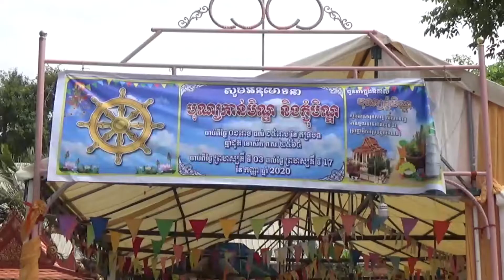Kan Ben and Pchum Ben Festival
«ជម្រាបសួរពីលោកទូតមិកាមិ»

លោកទូតជប៉ុន មានប្រសាសន៍អំពីចំណាប់អារម្មណ៍របស់លោកក្នុងការយកចង្ហាន់ប្រគេនព្រះសង្ឃក្នុងពិធីបុណ្យកាន់បិណ្ឌ និងភ្ជុំបិណ្ឌ។

«Chumreap Suo from Ambassador Mikami»

Ambassador Mikami talks on his impression of tradition of offering food during Kan Ben and Pchum Ben Festival.